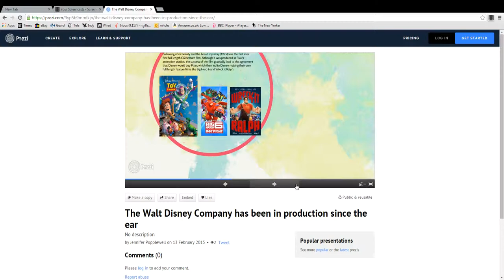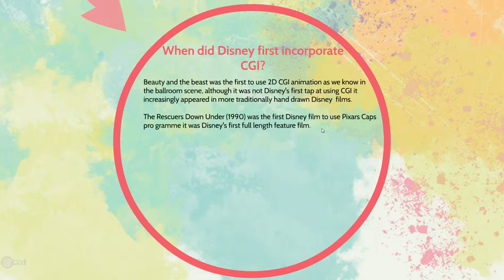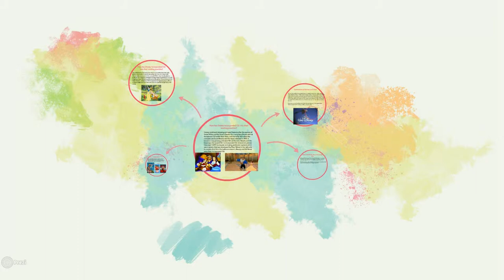Jennifer Feedback 2